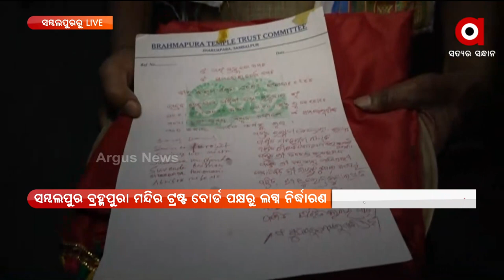ବାହାରିଲା ନୂଆଖାଇ ଲଗ୍ନ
ବାହାରିଲା ନୂଆଖାଇ ଲଗ୍ନ । ପଶ୍ଚିମ ଓଡ଼ିଶାର ଗଣପର୍ବ ନୂଆଖାଇ ପାଇଁ ଲଗ୍ନ ନିର୍ଦ୍ଧାରଣ ହୋଇଛି । ସେପ୍ଟେମ୍ବର ୧ ତାରିଖ ସକାଳ ୧୦ଟା ୫୬ରୁ ୧୧ଟା ୧୦ ମଧ୍ୟରେ ମାଆ ସମ୍ବଲେଶ୍ବରୀ ପାଖରେ ଲାଗିହେବ ନବାନ୍ନ ।